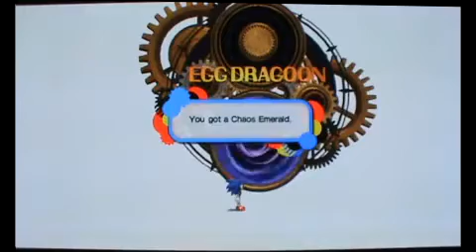SONIC GENERATIONS (PS3) - Boss Battle: Egg Dragoon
Since Sonic Unleashed, Eggman made a promise that he would build it with Prototype-2, so yeah, it's come back again.

For Sonic, I think... this boss was harder than Unleashed one because he had to defeat it without Werehog form (I miss his Comet Punch. lol), so I had to be calm to dodge its attacks and run closer to hit its two weak spots.